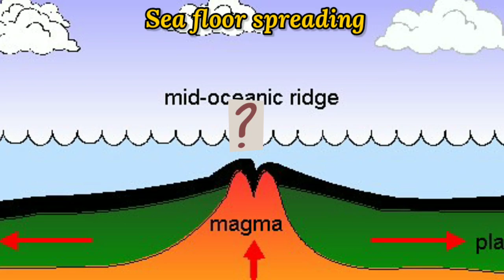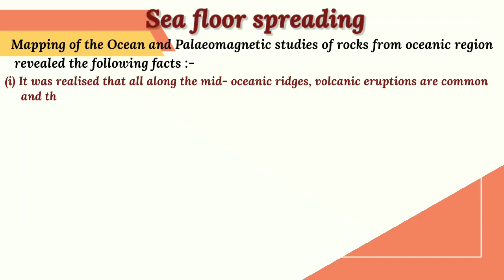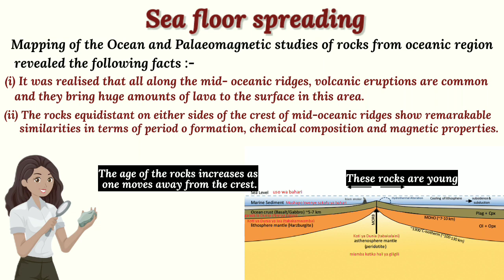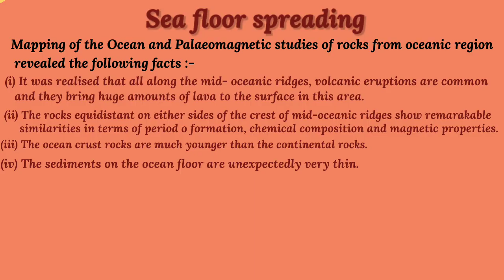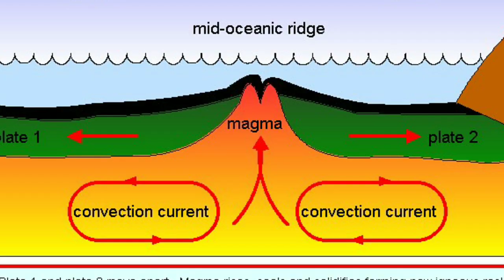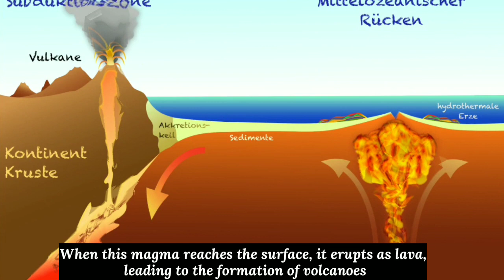Concept of Sea Floor Spreading- Distribution of Ocean and Continents | Class 11 Geography | NCERT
Hello Everyone
welcome to @SmartTute
Subject - Geography
Class - 11th
Chapter- Distribution of Ocean and Continents
Topic- Sea Floor Spreading
In last video we have learnt about '' Ocean Floor Configuration''. In this video we will learn about Theory which is given by Harry Hess i.e. Sea Floor Spreading.